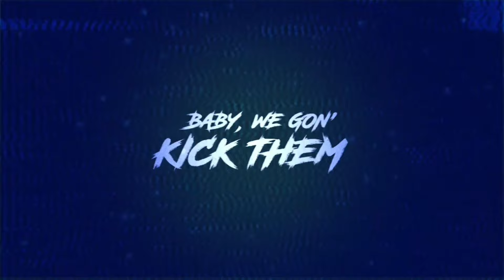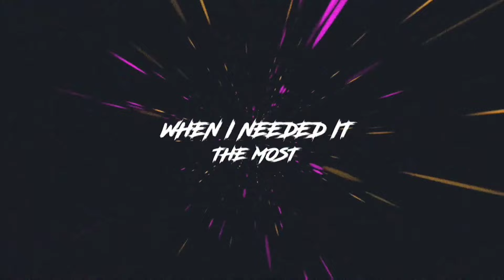Jae Markwick - stand by me (lyric video)